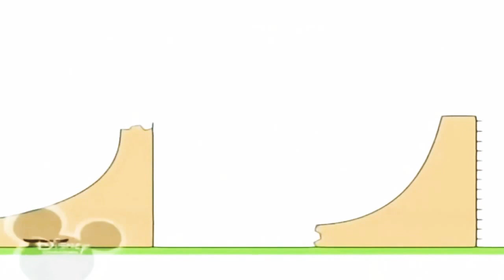15 березня 2021 р.